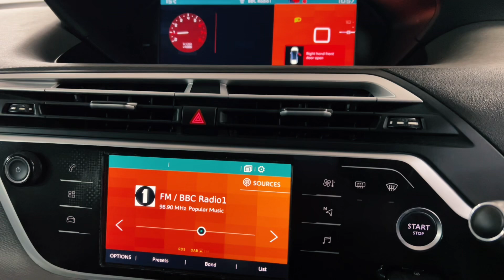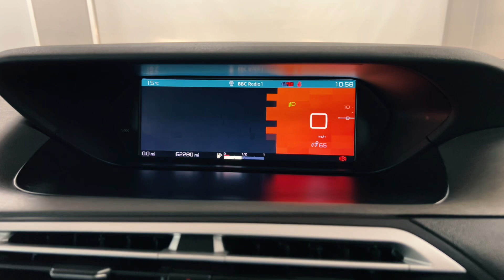KN19RZX - C4 Space Tourer